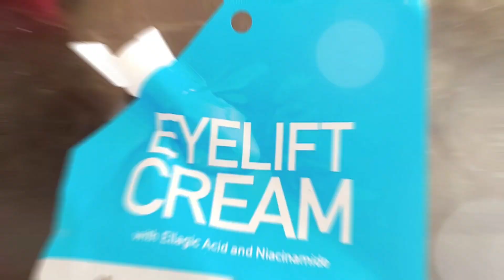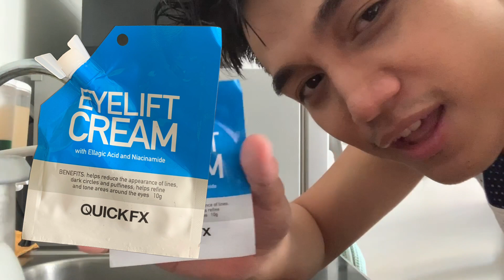SKINCARE ROUTINE +shoutout (SEEELIITEEKKASIUN)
Yung hirap na hirap ako mag pronounce sa CELETEQUE JUSKO LORD (Seeeliiiiiteeekkkkk kasi yown)

Username : ysonpogi OR nueca jayson